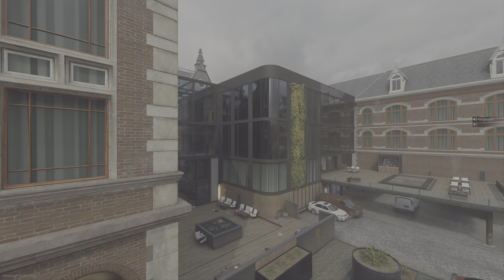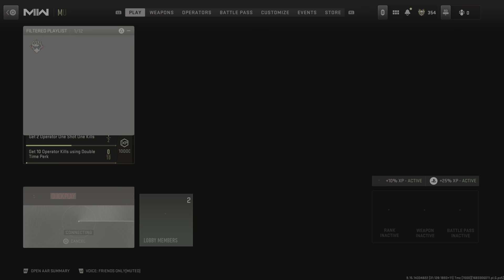We're Being A Menace